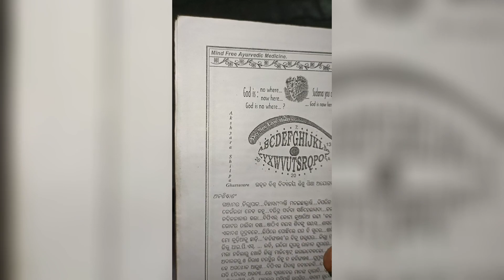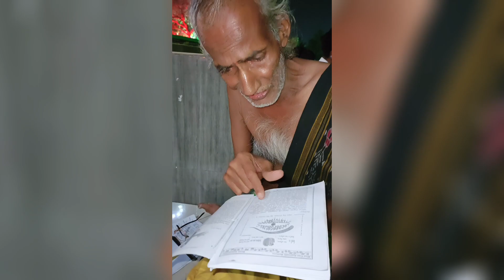ଚମକୁଛି ଲିଙ୍ଗରାଜ ✨ଜ୍ଞାନୀ ମଉସାଙ୍କ ଜ୍ଞାନ କଥା 🤩